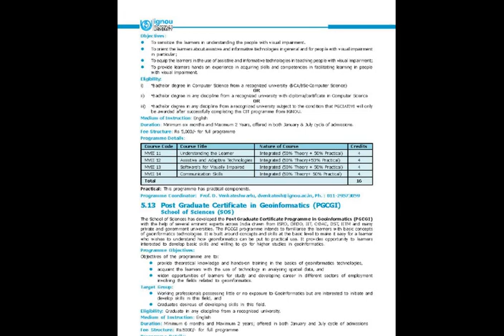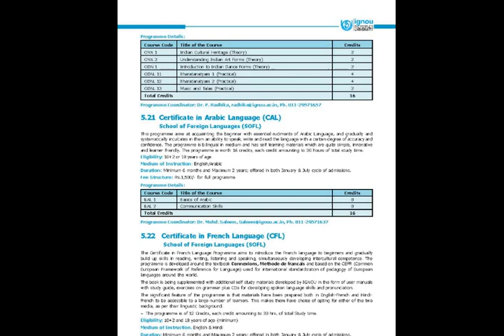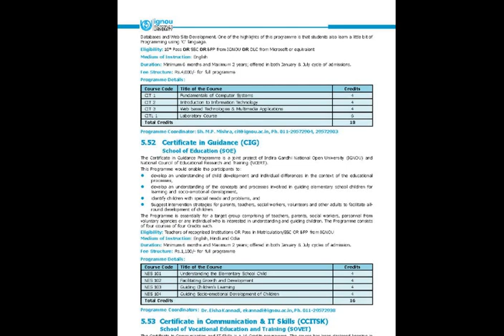CERTIFICATE PROGRAMMES AVAILABLE IN IGNOU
THIS VIDEO IS ABOUT CERTIFICATE PROGRAMMES AVAILABLE IN INDIRA GANDHI NATIONAL OPEN UNIVERSITY, NEW DELHI